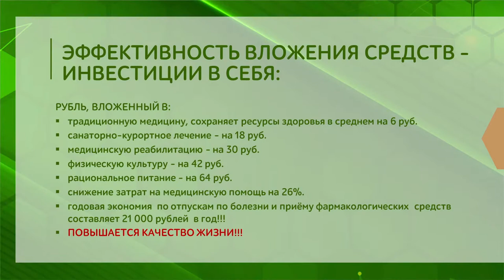Влияние физической активности на долголетие. Вера Черкасова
Спикер: Вера Черкасова (Пермь) – доктор медицинских наук, невролог высшей категории, дементолог, профессор кафедры неврологии с курсом нейрореабилитологии, заведующая кафедрой медицинской реабилитации, спортивной медицины, ФКиЗ ФГБОУ ВО «ПГМУ им. академика Е.А. Вагнера», директор научно-клинического центра инновационных технологий здравоохранения и медицинского образования.

Физическая активность является одним из основных аспектов здорового образа жизни. В своём выступлении Вера Черкасова рассмотрела вопросы влияния физической активности на долголетие.

00:16 О концепции активного долголетия.
01:49 Проект ДЕЛС.
04:42 Как влияет физическая активность на здоровье.
11:55 Оздоровительные тренировки в пожилом возрасте.
14:36 Инвестиции в двигательную активность: статистика ВОЗ.
16:40 Чем дополнить физическую активность.
21:44 Что такое когнитивные нарушения?
23:26 Симптоматика когнитивных нарушений.
26:23 Резюме.